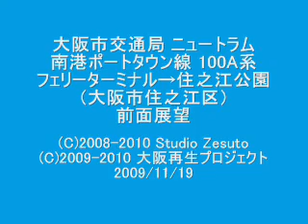ニュートラム フェリーターミナル→住之江公園 前面展望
こと新交通とモノレールに共通して
言える事があるとするなら、最大の
ネックは速度の遅さです。
速度的には20km/hほどしかなく
混雑率が100を超える事が基本的
にはないという点から、
「ゆりかもめ」よりも安定性が高く、
また日本では2番目に作られた
路線なので、運転実績自体が
長いです。

なおフェリーターミナル駅と
住之江公園駅との間は地元住民
と近隣労働工場の従業員の方が
多く中ふ頭駅とは真逆の側面が
あります。

音割れするのは、一般道を通るの
と同じ効果であり音声習得の面
での問題ではございません。
ちなみに撮影している箇所が
極端に前の方になっています。

有人手動運転が出来るので、
運転室の即座に真横の位置で
撮影しています。テレビでネット
という人は3Dテレビ見ない方が
いいかもしれません。ちょっと
怖いと感じる恐れがあります。